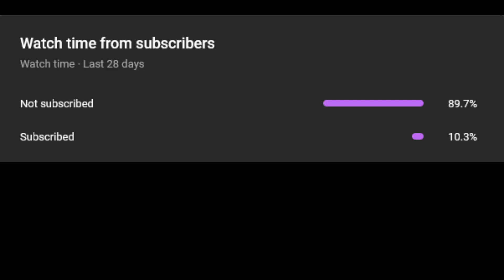Halo CE (MCC): Custom Mission - Unyielding Threat: Mission 1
What if the Flood was released at the start of Halo 1?
Update: Former Unforeseen Threat (creators of the Campaign has changed the name)

PEACE!

My PC:
MS Raider M320 Solider 500
AMD Ryzen 3 1200 AF
Asus Prime Gammix 8GB (x2) DDR4 3000MHz
Kingston A400 240GB SSD
WD Blue WD30EZAZ 3TB Sata 3
AFOX Radeon Rx 560 4GB GDDR5 Dx12